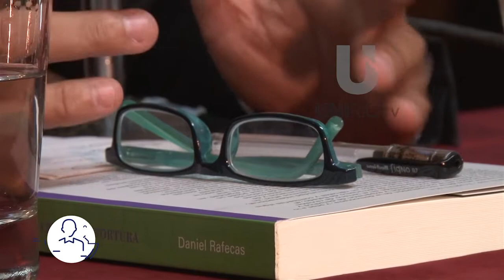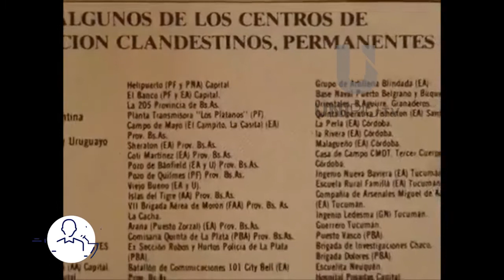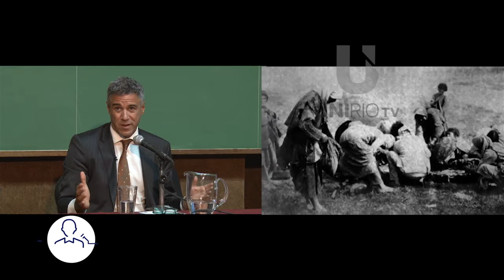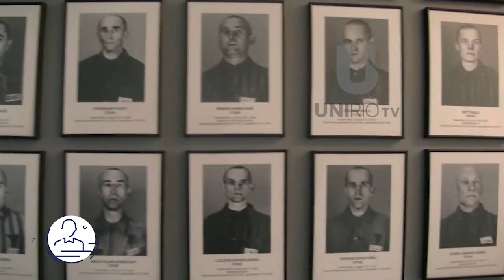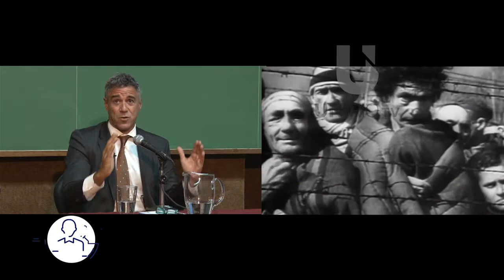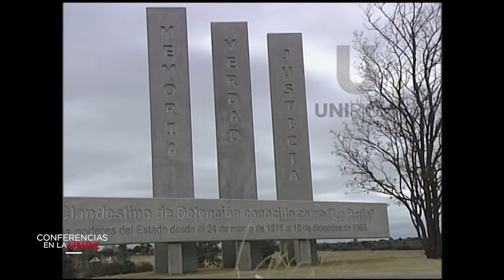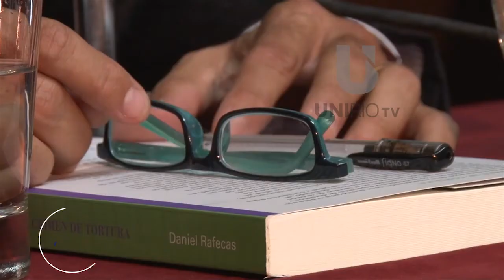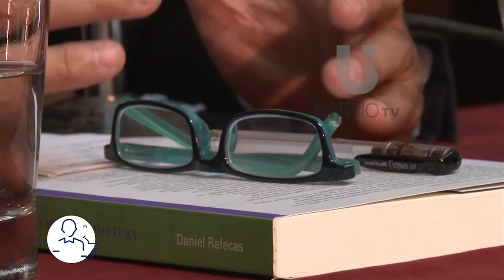Conferencia Dr. Daniel Eduardo RAFECAS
El Dr. Daniel Eduardo Rafecas disertó en el Aula Magna de la Facultad de Agronomia y Veterinaria (UNRC) sobre los Juicios de Lesa Humanidad en Argentina desde una pespectiva local y regional.
Facebook.com/uniriotv
Twitter.com/uniriotv